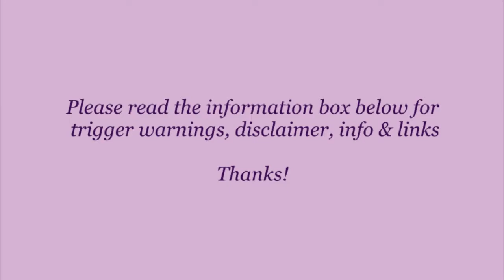*Sleep week* Day #2 - Therapy & Mail. Exposure Therapy (Video #36)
Filmed on - Tuesday 8th July 2014

Posted a very important but scary piece of mail & went for a therapy appointment... plus a LOT of babbling! (sorry)

No more hiding Jess = No more hiding my true self & no more hiding from situations that scare me (avoidance), whilst documenting along the way.

I suffer with Depression, Chronic anxiety, Panic disorder, PTSD & Agoraphobic tendencies, among other things.

I plan to make this channel more of a positive place with videos documenting my progress during treatment & general views on the problems I have or run into.

Just a few points I need to make.

Trigger warning: This channel will be dealing with subjects including mental heath issues like Anxiety, Depression, Panic attacks, Agoraphobia, therapy & medication.

Please be aware of this if you know you are susceptible to these subjects being a trigger for you. I will always try to mark a video if I suspect it to be especially triggering.

Offensive comments will be seen as unacceptable - I want to keep a positive environment as much as possible.